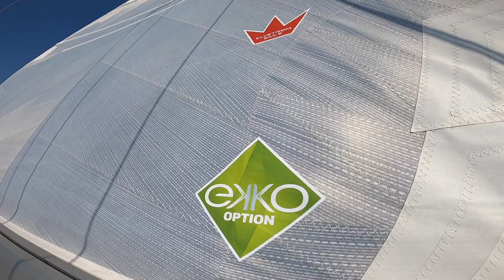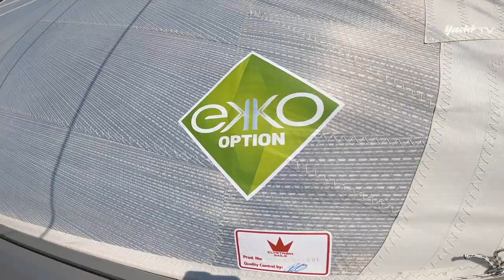Weltneuheit: Recycling-Segel aus 2.000 PET-Flaschen! [2021]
Die dänische Segelmacherschmiede Elvstrøm hat eine bahnbrechende Neuerung auf den Markt gebracht: komplett recycelte Laminatsegel. Wir waren beim ersten Test mit den grünen Tüchern dabei...